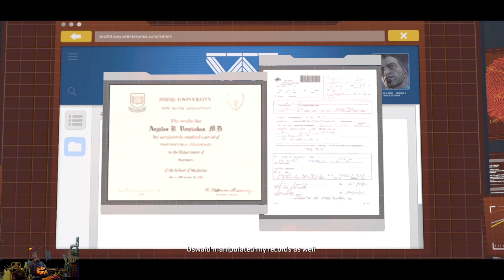(Story) Revelations Trophy | Batman: The Telltale Series